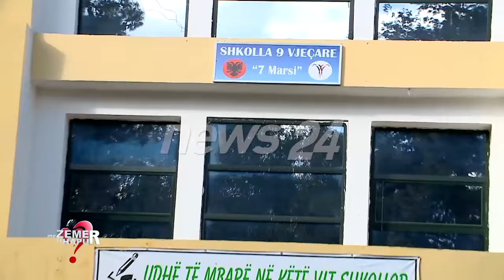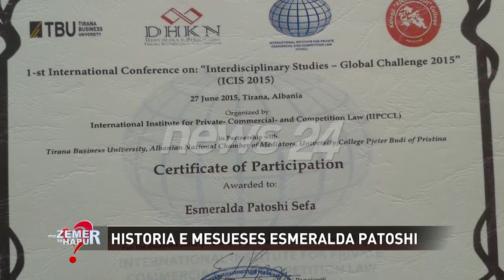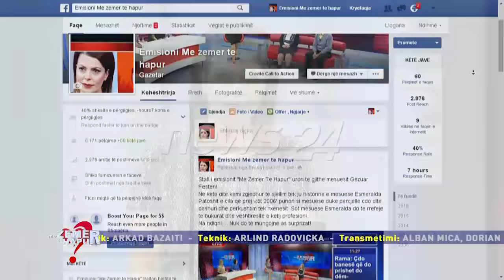Historia e mesueses Esmeralda Patoshi - 7 mars 2016 emisioni Me Zemer te Hapur